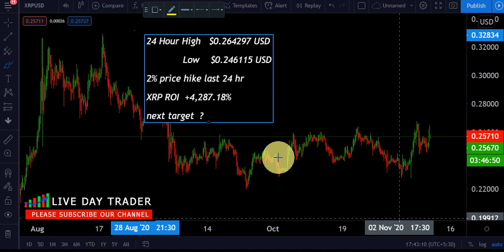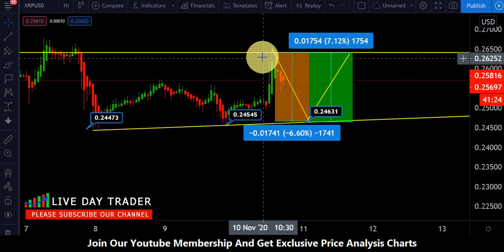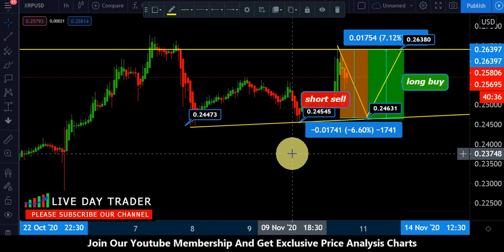ripple xrp price prediction and xrp back to u turn shortly ? november 10th 2020